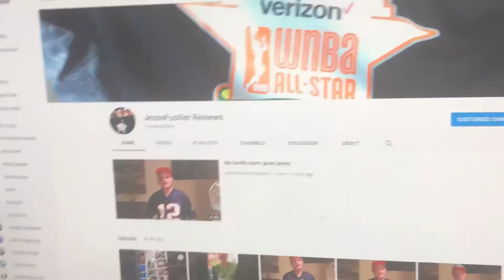Thank you for 13 subscribers